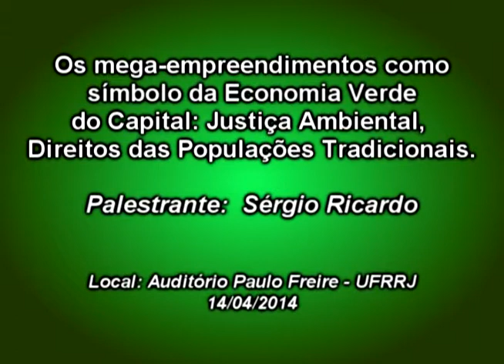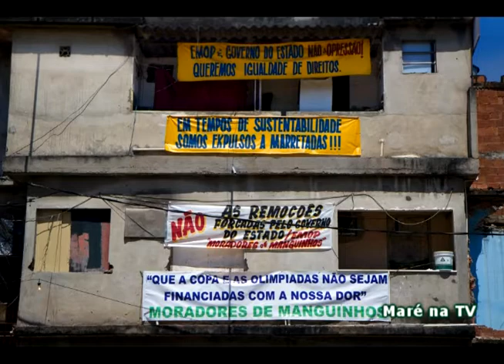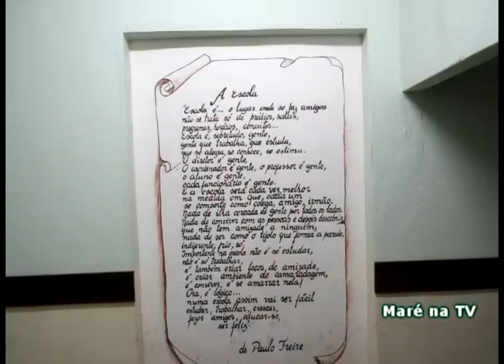Os mega empreendimentos como símbolo da Economia Verde do Capital - Justiça Ambiental - 14-04-2014